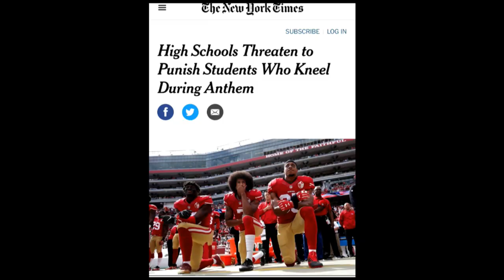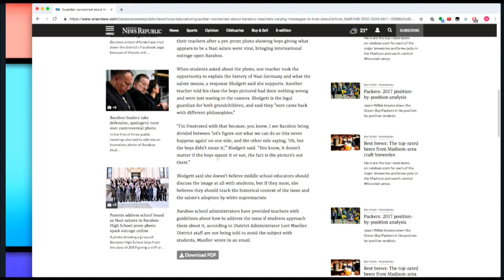Schools Can Punish Anthem Kneeling, But Can't Punish This...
In this Majority Report clip, a lot of schools are run by horrible people.

"The school district’s administrator, Lori Mueller, distributed a letter via a student information system on Wednesday saying that the district has completed part of an investigation into the photo but that some “key details” remain unclear, the Wisconsin State Journal reported.

“We cannot know the intentions in the hearts of those who were involved,” she reportedly wrote. “Moreover, because of students’ First Amendment rights, the district is not in a position to punish the students for their actions.”

The photo, reportedly taken before the Baraboo High School junior prom last spring, captured dozens of male students lifting their arms..."*